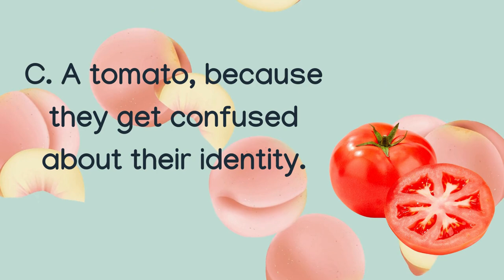Question Of The Day